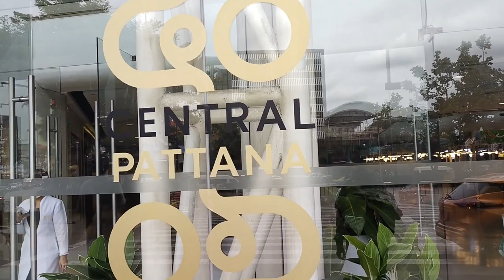CENTRAL PLAZA UDON THANI THAILAND || Shopping Experience in Southern Thailand || Kabayan Laos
Let's check this famous shopping mall in Udon Thani Thailand- the Central Plaza.

Before pandemic, people from Laos go to this place for shopping because of cheap and branded items.

Join with us and let's explore this  place!
เซ็นทรัลพลาซา อุดรธานี